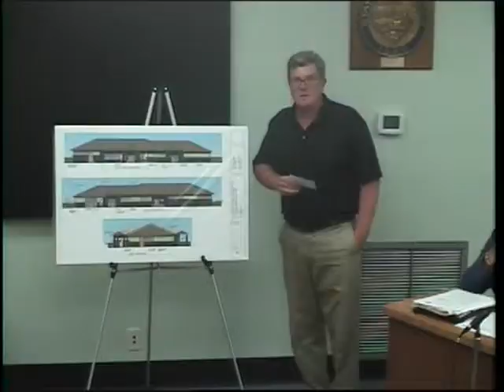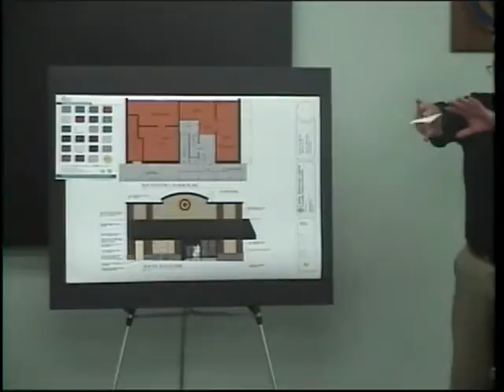9-12-12 URA Video Part 2